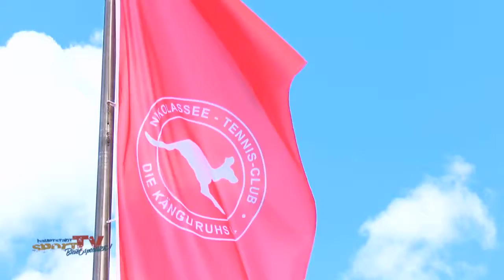clubcourt Tennis Stipendium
Tennis-Club SCC, clubcourt Tennis Academy